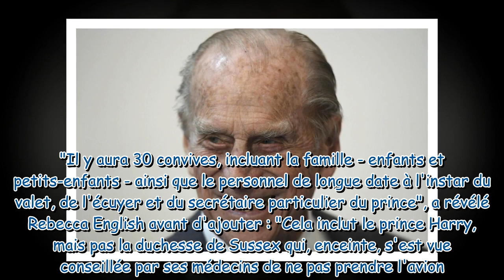Mort du prince Philip : pourquoi Meghan Markle ne sera pas présente aux obsèques